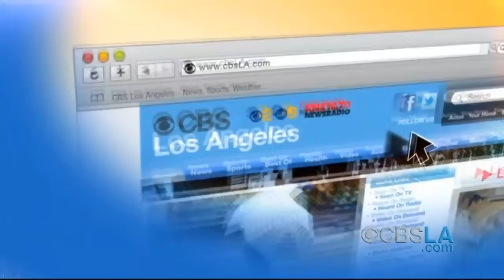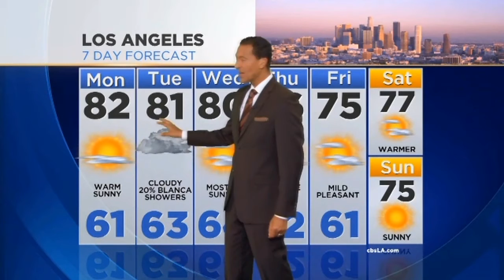CBSLA Late-Afternoon Newsbrief (June 7)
&nbsp;The latest news and weather headlines in less than two minutes. Juan Fernandez and Kaj Goldberg report.